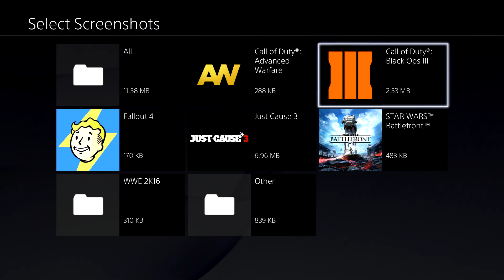Call Of Duty Black Ops 3 Road To Diamond Camo is Complete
To Join The Curse Network Union For Gamers Hit The Link Below Use This Link to Join

Twitch.tv/daddyezee